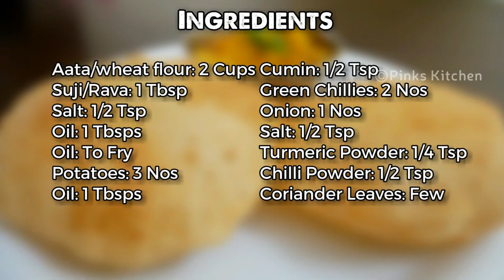4 Easy Breakfast Recipes | NO YEAST Appam Recipe | Egg Breakfast | Poori Recipe | French Toast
4 Easy Breakfast Recipes | NO YEAST Appam Recipe | Egg Breakfast |Poori Recipe | French Toast
Welcome to Pinks Kitchen, my food blogging channel. Here you can watch all Indian, continental ,Mexican, Arabian ,Mediterranean, Chinese recipes with my twist to it. This video shows 4 Easy Breakfast Recipes.
4 Easy Breakfast Recipes in less than a 5 mins kitchen hacks.I have clearly voiced the each steps very easily along with this video, you can also pause whenever you want to cook along this video. Do try all our recipes  and kitchen hacks and share your comments below.